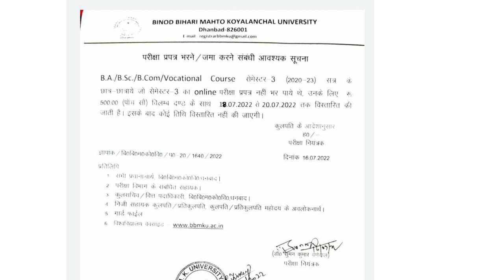18 जुलाई UG Sem-1 Result & UG Sem-3 बड़ी खबर BBMKU से संबंधित।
BBMKU
BBMKU UNIVERSITY
Pk Roy College UG sem-3 form fill up notice
Rs More College ug sem-3  admission news
bbmku ug result 2022
bbmku ug sem1 result
bbmku